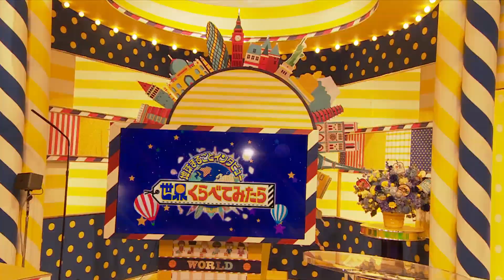Meet the woman who’s probably the world’s only kiwi kimono model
Jess Gerrity moved from Auckland to Japan to pursue her catwalk dream.